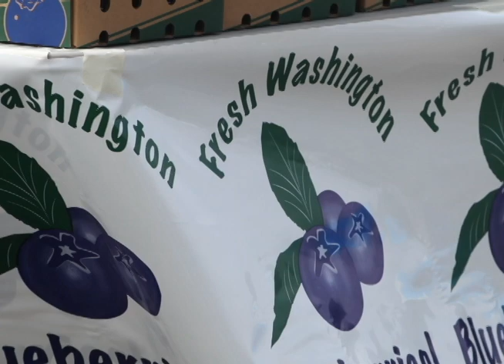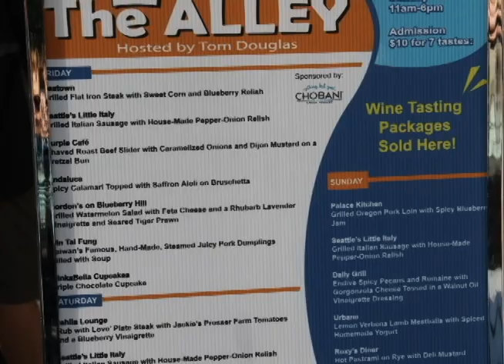Blueberry Growers Support Food Lifeline and Parks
Washington's blueberry growers, Charlie's Produce, and Orca Bay Seafood are happy to support Tom Douglas at the Bite of Seattle, July 20-22, and Salmon Chanted Evening events:  June 30, July 28, August 25 and September 15.
At Salmon Chanted Evenings, enjoy grilled sockeye salmon, fresh local veggies and my special Washington Blueberry Crisp... with all proceeds to help maintain the park.
At the Bite of Seattle on the weekend of July 20 Tom will produce something special everyday for $10 that will go directly to Food Lifeline.